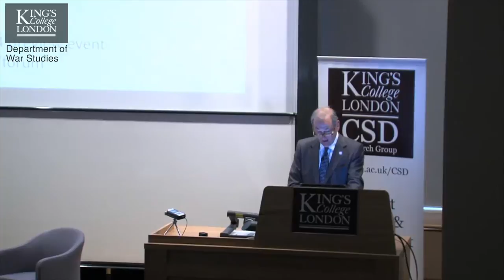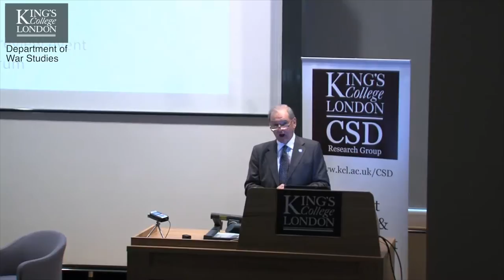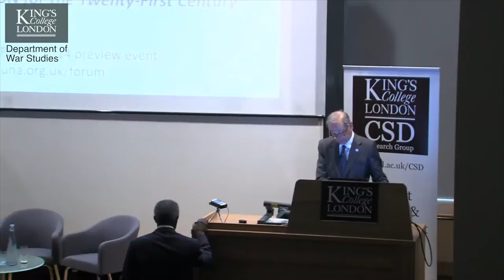Event: Kofi Annan -- Dept of War Studies & CSDRG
The Conflict, Security and Development Research Group at the Department of War Studies co-hosted former UN Secretary-General Kofi Annan in an exclusive UN Forum 2014 preview event.

The event was held jointly with the Kofi Annan Foundation and UNA-UK.  In conversation with Sir Jeremy Greenstock, Chairman of UNA-UK, and in response to questions from the audience, Kofi Annan discussed the role of the UN in the 21st Century, a theme of his new book 'We the Peoples', a collection of his major speeches as Secretary-General.